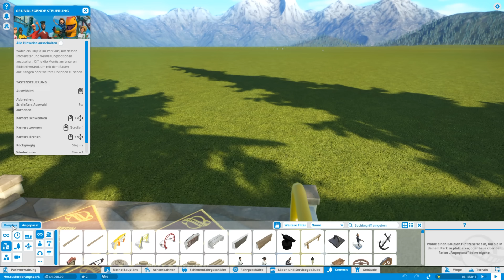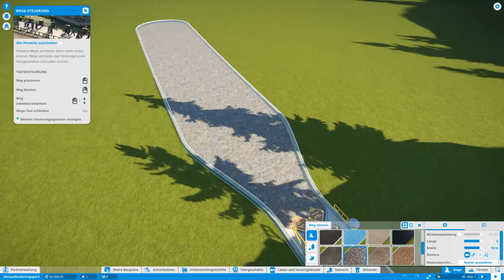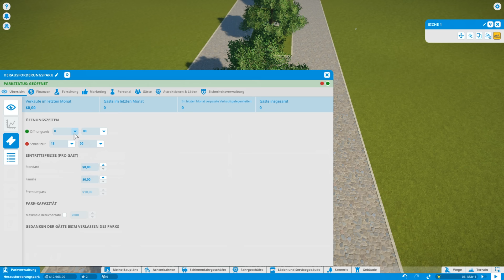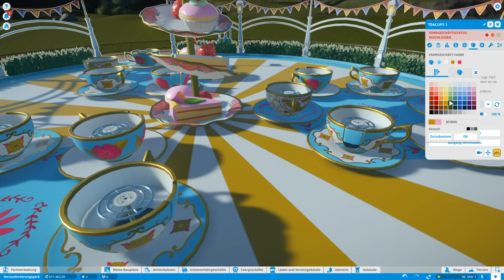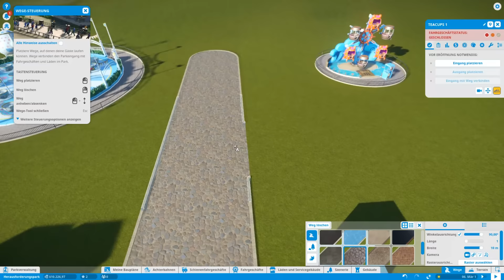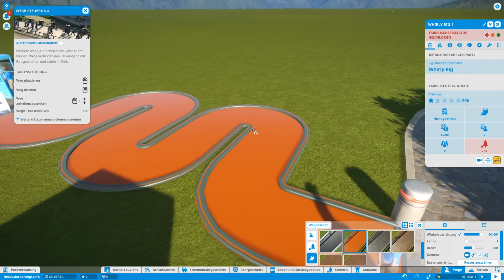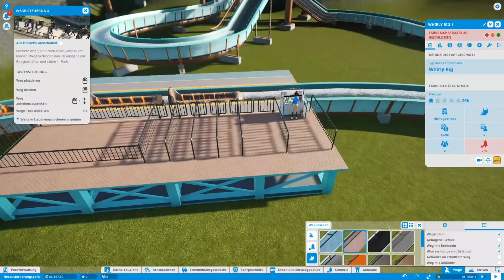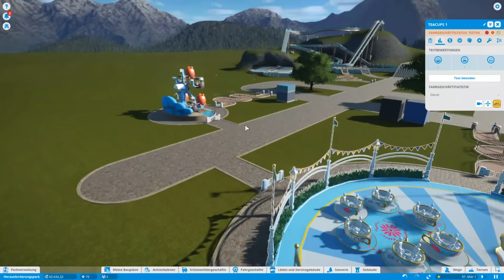Beam baut Unterhaltungspark - Planet Coaster #01 | Let's Play Deutsch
◘ Planet Coaster ◘ von Frontier Developments

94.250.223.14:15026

PS: Wer bis hierhin durchgelesen hat, ist ein wissbegieriger Mensch und darf mich das gerne wissen lassen, indem er ein "Mein Hund trägt Tek Rüstung!" in den Kommentaren hinterlässt. ^^